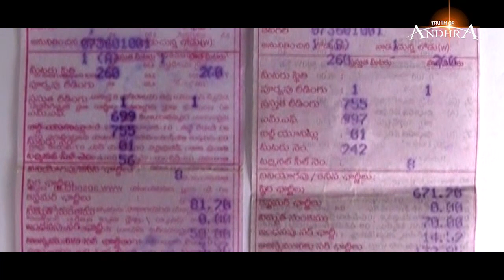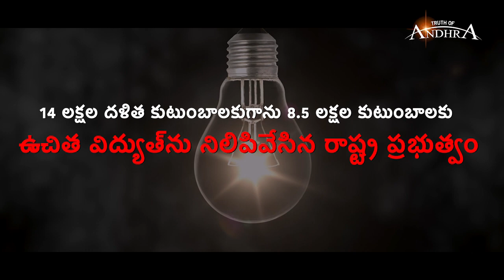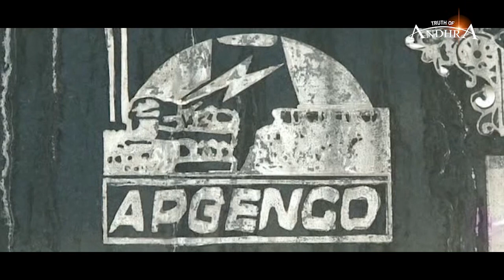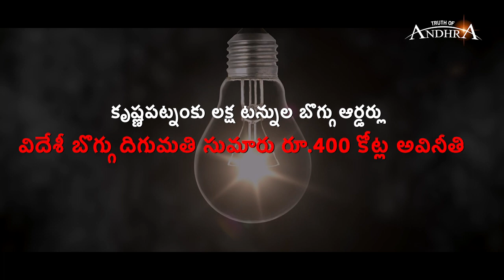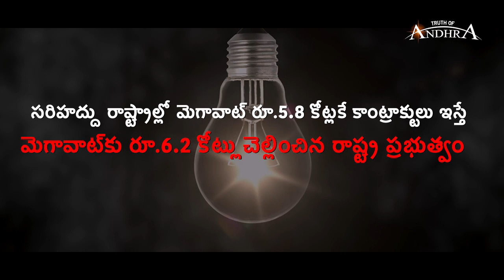Truth of Andhra: Electricity